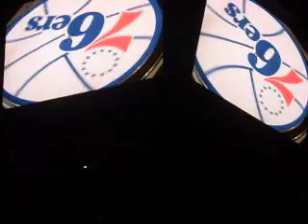Sixers player introductions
The Introduction of the starting lineups for the 76ers,